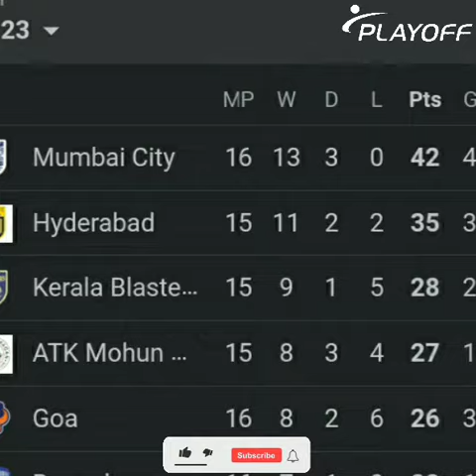KBFC ക്യാമ്പിൽ വൻ അഴുച്ചുപണി 😯| PLAY OFF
This Is completely Football Related Channel
If u like Our New Style Plz Support Us
Do u have any suggestion plz Comment,